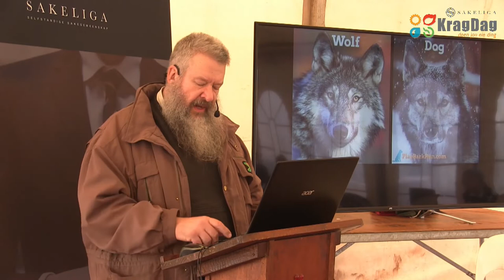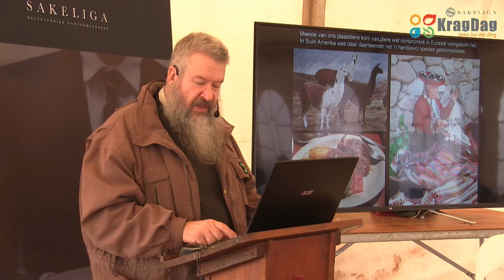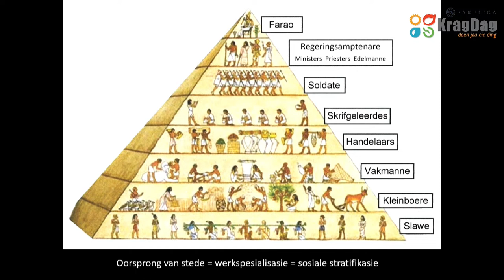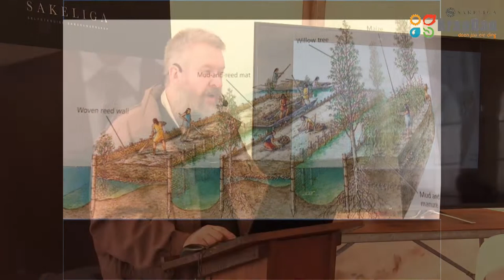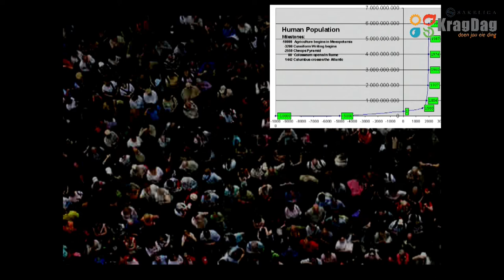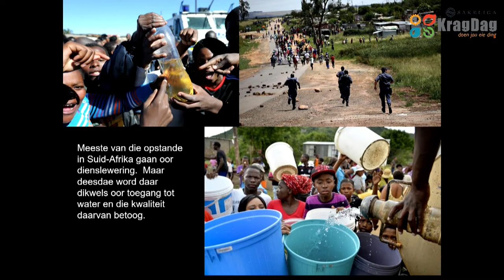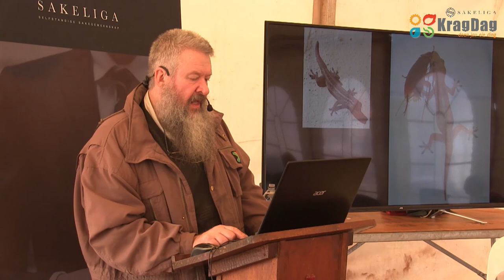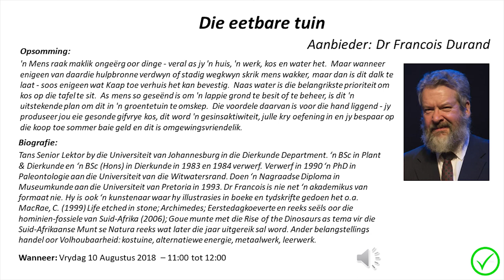Dr Francois Durand - Die eetbare tuin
'n Mens raak maklik ongeërg oor dinge - veral as jy 'n huis, 'n werk, kos en water het.  Maar wanneer enigeen van daardie hulpbronne verdwyn of stadig wegkwyn skrik mens wakker, maar dan is dit dalk te laat - soos enigeen wat Kaap toe verhuis het kan bevestig.  Naas water is die belangrikste prioriteit om kos op die tafel te sit.  As mens so geseënd is om 'n lappie grond te besit of te beheer, is dit 'n uitstekende plan om dit in 'n groentetuin te omskep.  Die voordele daarvan is voor die hand liggend - jy produseer jou eie gesonde gifvrye kos, dit word 'n gesinsaktiwiteit, julle kry oefening in en jy bespaar op die koop toe sommer baie geld en dit is omgewingsvriendelik.